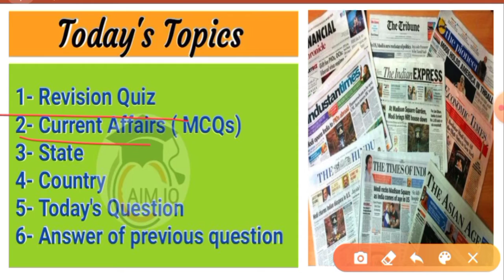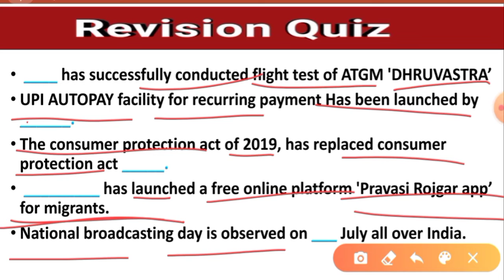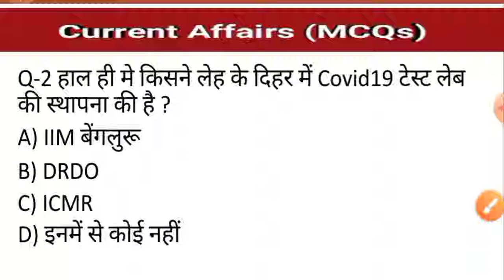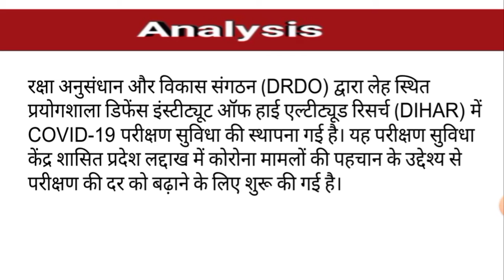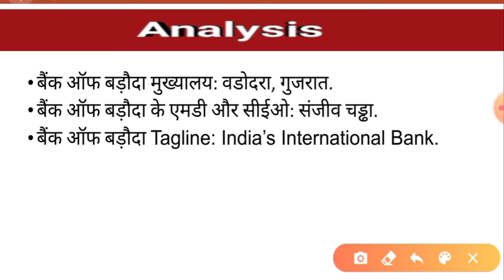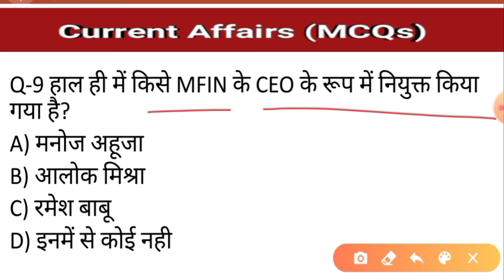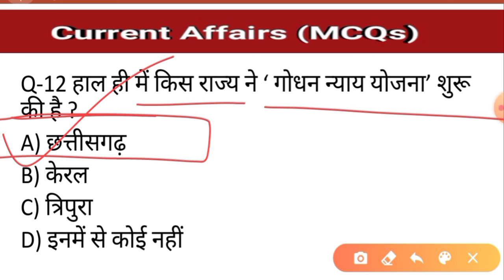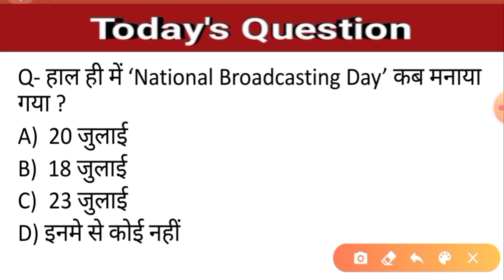Current Affairs 25 July 2020 [ Today's Most Important Current Affairs Questions BY AIM IQ ]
SSC, Bank, Railway, NDA, CDS, State Exams, TET All in one current Affairs questions.🧾🧾🧾🧾🧾

Today's Most important current Affairs .
Current Affairs by AIM IQ